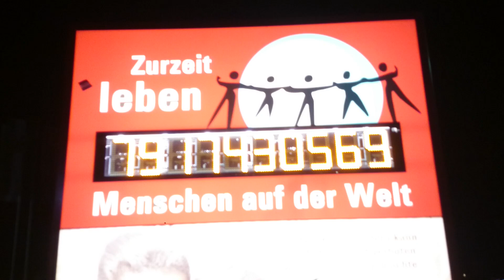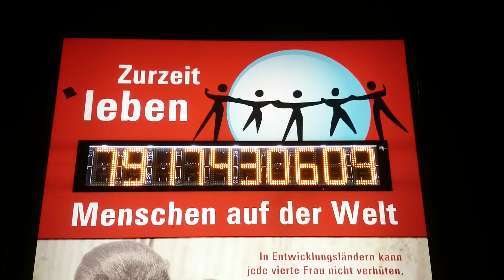Menschen - Welt - Zähluhr am Stadion H 96 2021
Fast 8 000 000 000 Menschen waren es am Fr. , 15. 10 . .